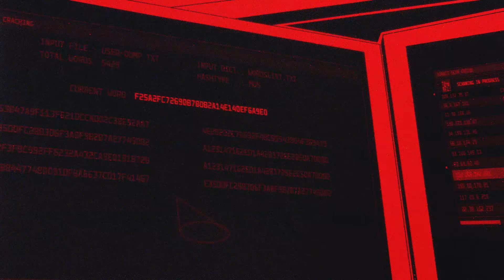"The first time you steal $1 billion is a rush." | Darknet Diaries Ep. 21: Black Duck Eggs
Ira Winkler’s specialty is assembling elite teams of special forces and intelligence officers to go after companies. Ira shares a story about a time he and his team broke into a global 5 company. A company so large that theft of intellectual property could result in billions of dollars of damage.